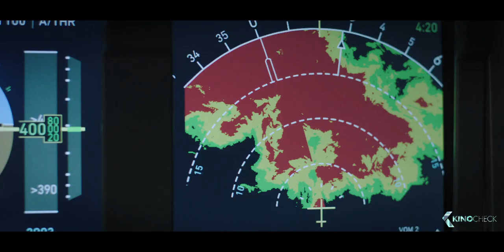PLANE Trailer (2023)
After a heroic job of successfully landing his storm-damaged aircraft in a war zone, Brodie Torrance finds himself caught between the agendas of multiple militias that are planning to take the plane and its passengers hostage.

Plane (2023) is the new action movie starring Gerard Butler, Mike Colter and Daniella Pineda.